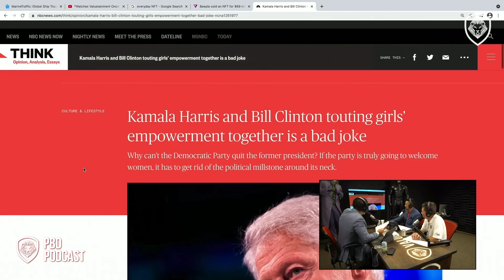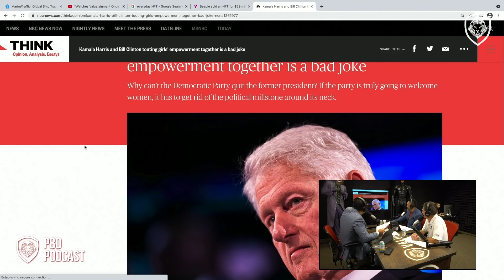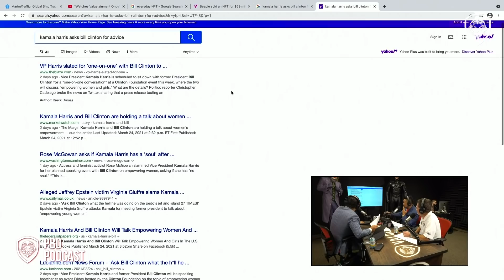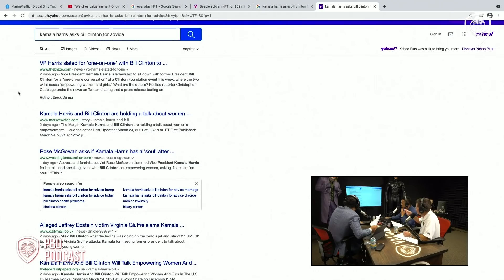Is Biden Setting Up Kamala Harris to Fail?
The PBD Podcast Episode 48. In this clip, Patrick Bet-David, Tom Ellsworth and Matt Sapaula talk about the possibility that Kamala Harris is being set up to fail.

About the host:
Patrick is a successful startup entrepreneur, CEO of PHP Agency, author, and Creator of Valuetainment. As a natural critical thinker, Patrick takes complex leadership, management, and entrepreneurial ideas and converts them into simple life lessons for today and tomorrow’s entrepreneurs.